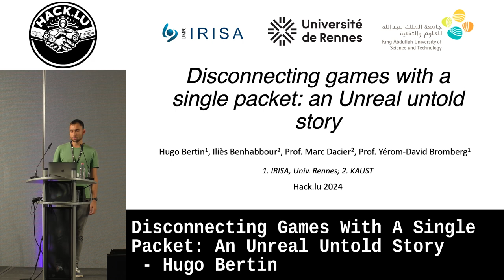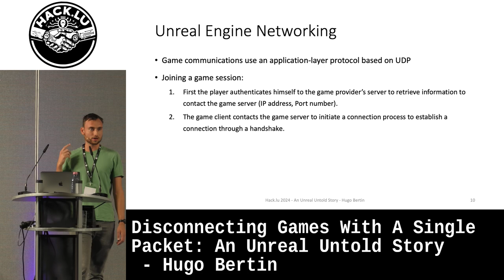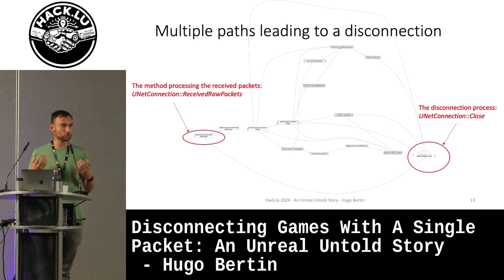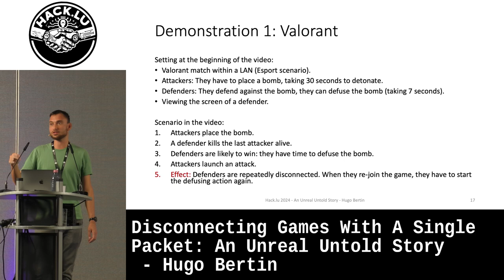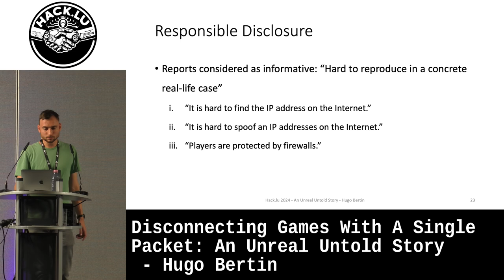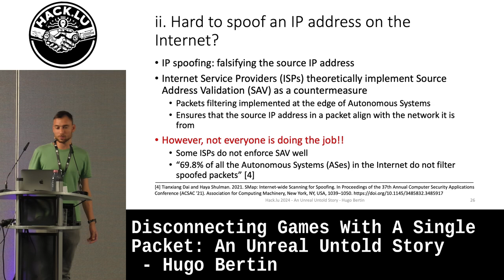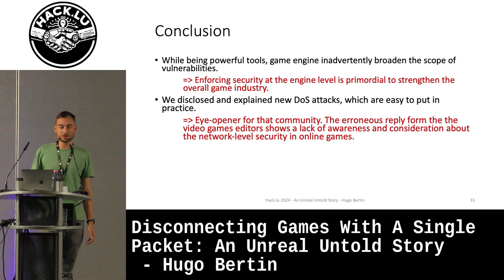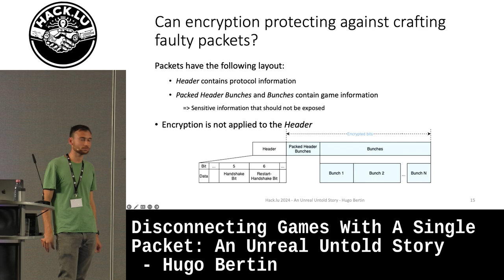Disconnecting Games With A Single Packet: An Unreal Untold Story - Hugo Bertin